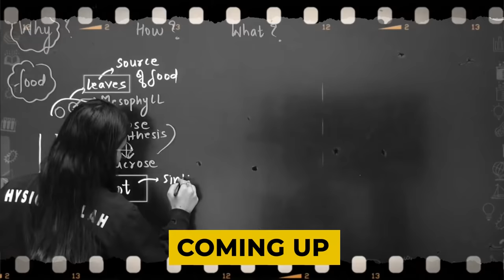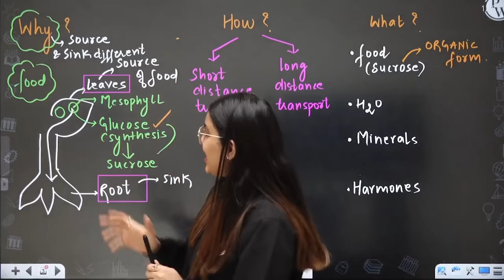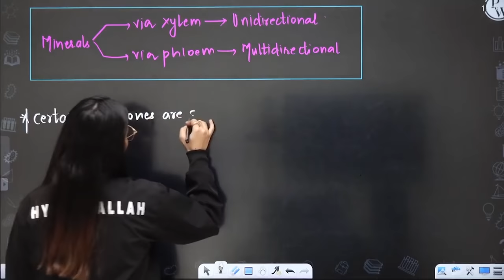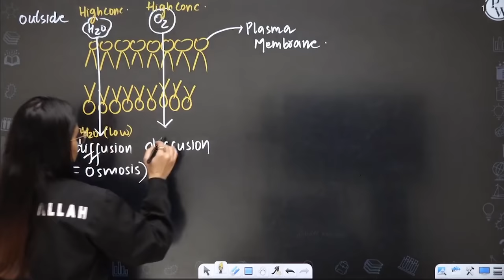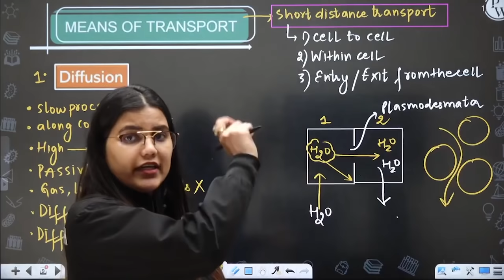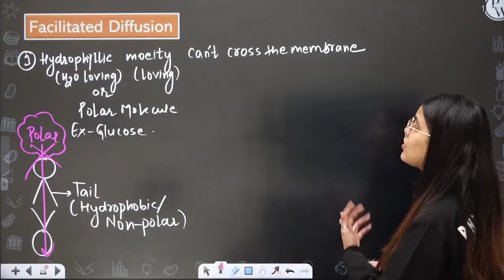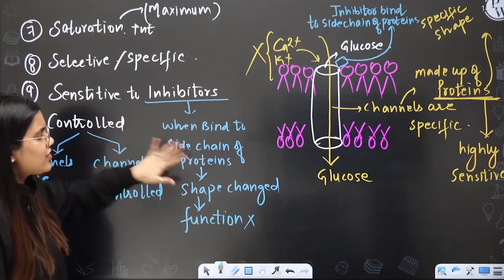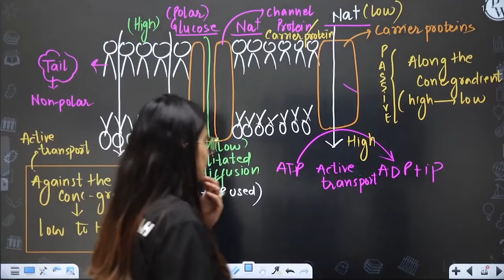Transport in Plants 01 || Means of Transport || Class11/NEET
In this ongoing RAFTAAR series for NEET, Yashika ma'am of PhysicsWallah is explaining to you about the Transport in Plants.

•        Why there is a need to Transport?
•        How do we Transport?
•        What do we Transport?
•        Means of Transport (Short Distance Transport)
a)        Diffusion and factors affecting diffusion
b)        Facilitated diffusion
c)        Active Transport

▶️Monday to Saturday :
Physics - 04:00 PM
Biology - 06:00 PM
Chemistry - 08:00 PM
▶️ Sunday :
Chemistry - 04:00 PM